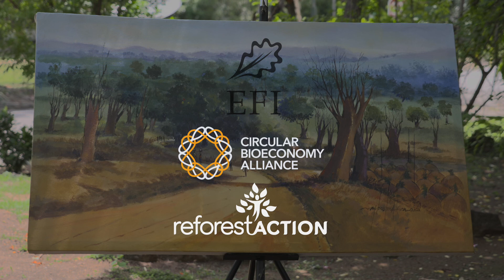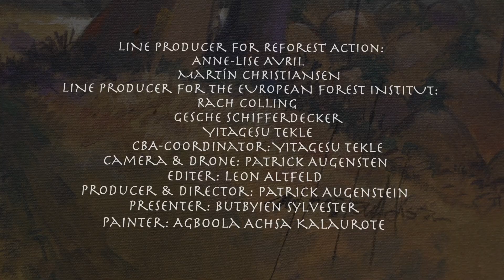Nigeria: the journey of Butbyien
In this short film produced by Reforest'Action and the European Forest Institute, follow the journey of Butbyien, a young Nigerian woman, through her encounters and her discovery of her country's environmental challenges.

Nigeria lost 60 million hectares of primary tropical forest during the 20th century. Today, 5% of the country's forest area continues to be deforested each year. In this context of severe forest loss in Nigeria, Reforest'Action is partnering with local company Green Sahara Farms to put trees and their countless benefits back into the heart of farmers' daily lives.

This reforestation project was made possible thanks to the support of Maison Hennessy. It is part of the Circular Bioeconomy Alliance established by His Majesty King Charles III.